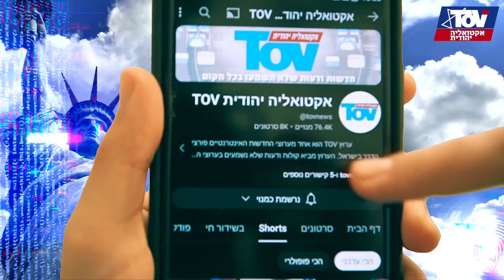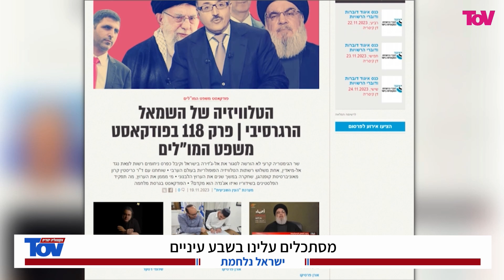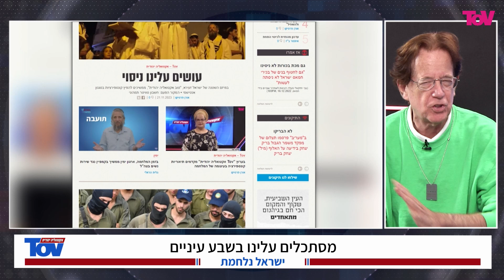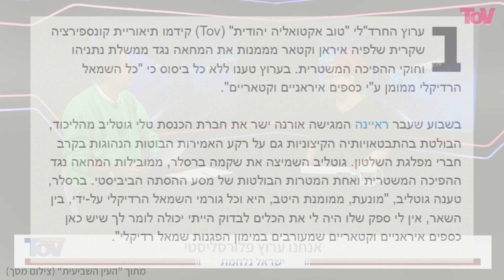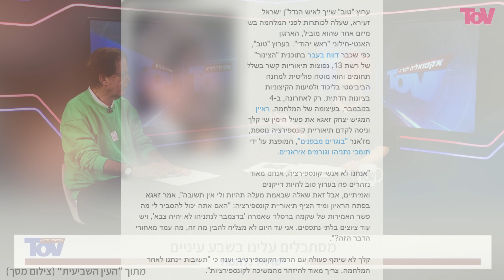מה פשר האובססיה שפיתח אתר השמאל האלמוני "העין השביעית" כלפי ערוץ Tov?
*כותרות הראיון:*

4826 אורנה ישר אלעזר שטרום-העין השביעית